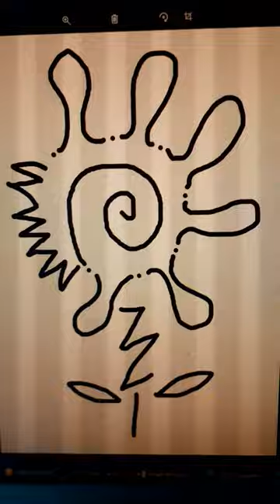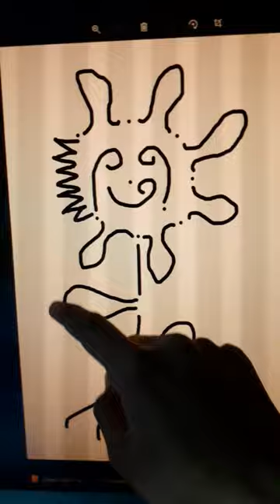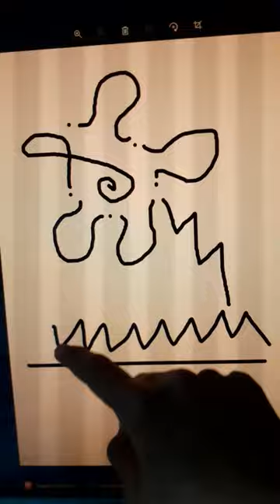Chopin- Op.25 No.12 [Ocean] (Musicograma)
Musicograma del estudio Op.25 No.12 Ocean de Frédéric Chopin